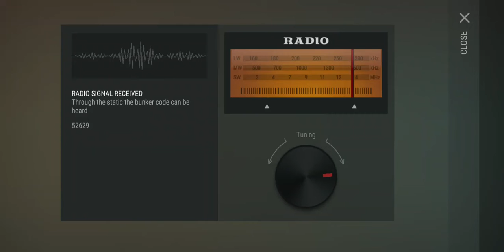Last Day On Earth Bunker Alfa Code Today